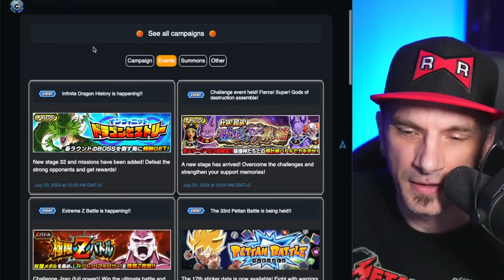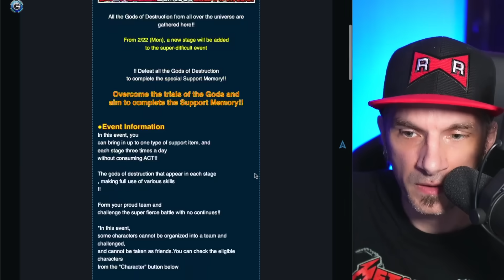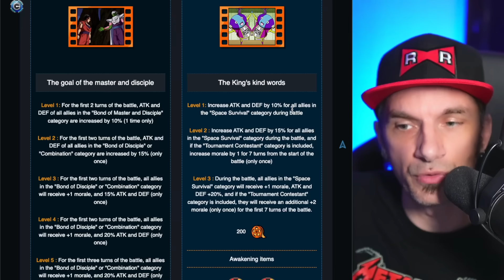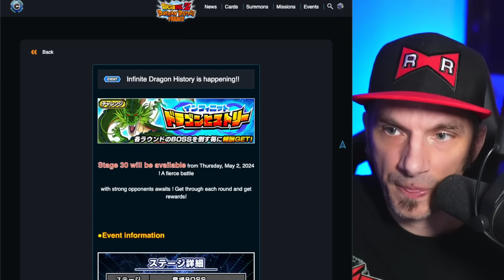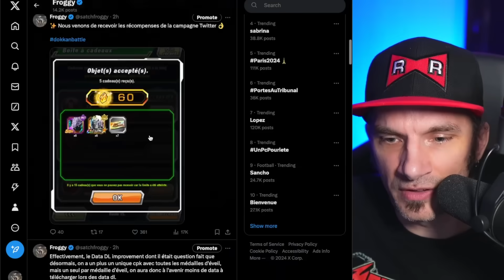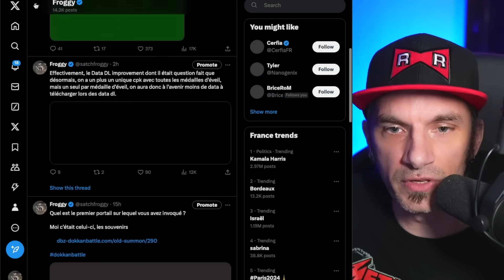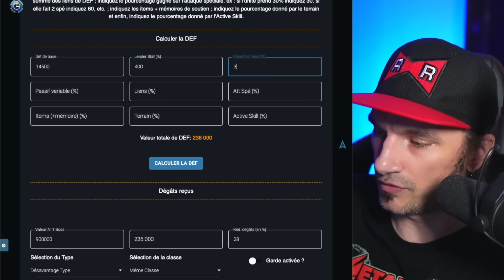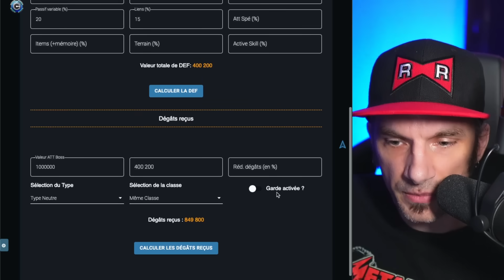Campagne Twitter, Data DL & les nouveautés de la MAJ 5.21.0 | DOKKAN BATTLE